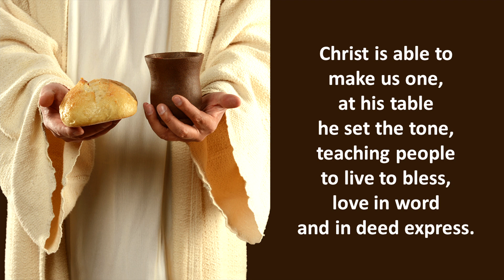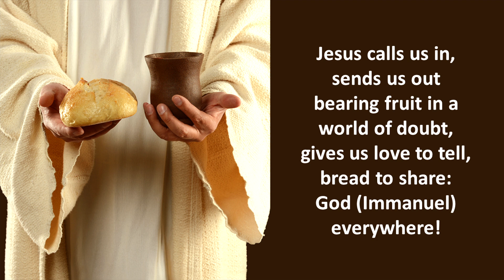Let Us Talents And Tongues Employ